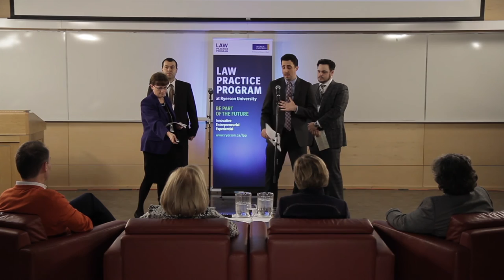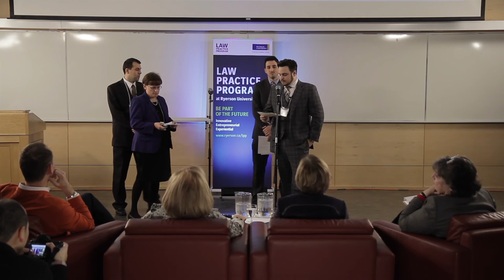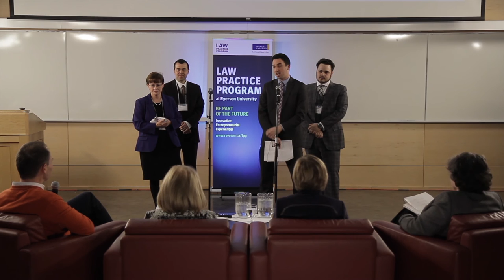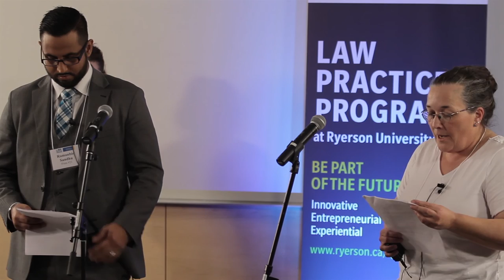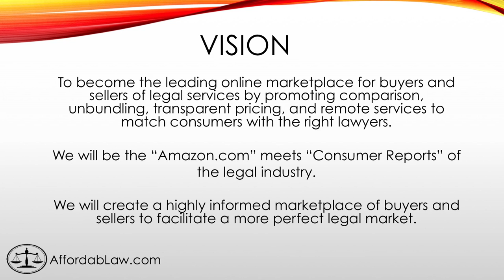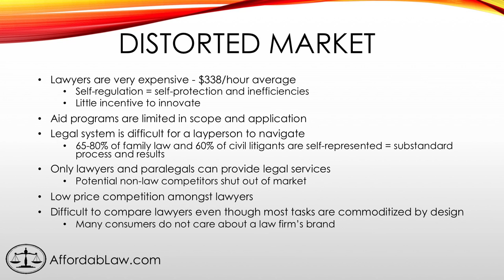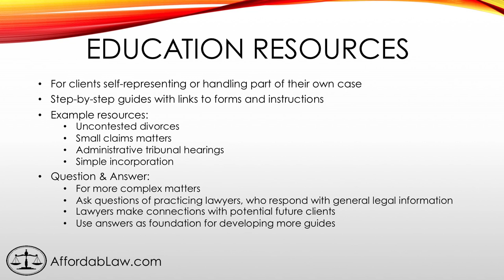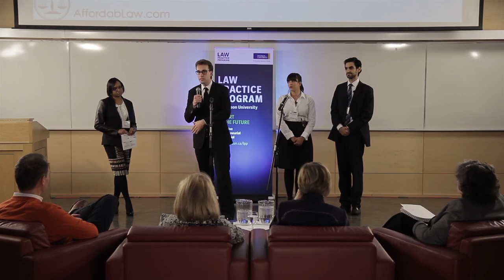Access To Justice - Innovation Challenge - PART 2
The Ryerson's Law Practice Program presents the first Access To Justice Innovation Challenge